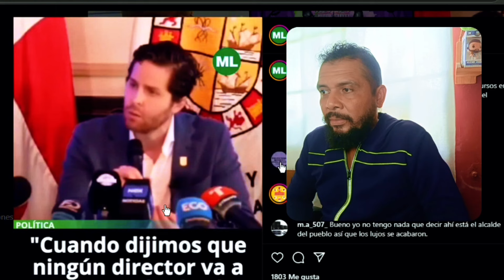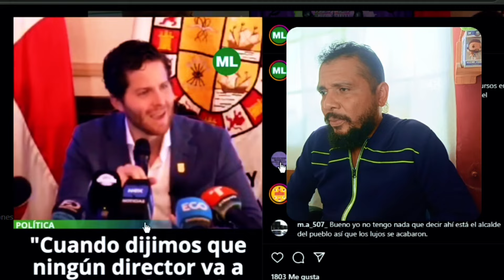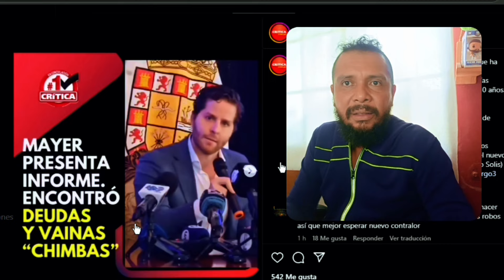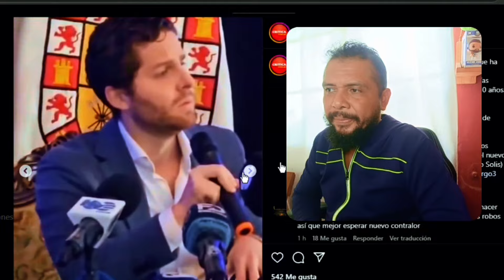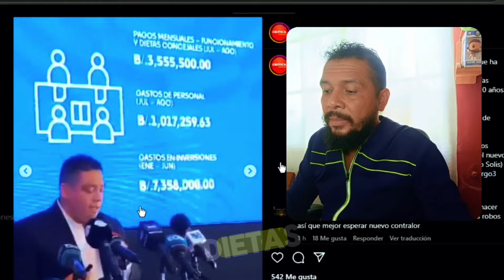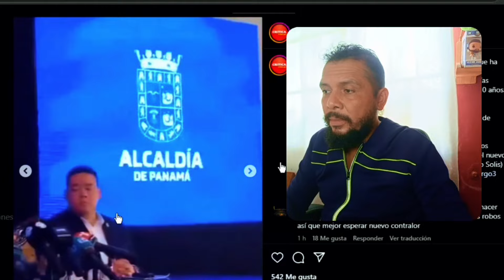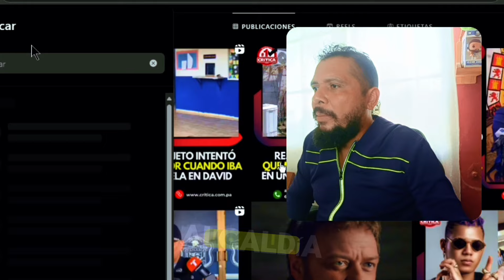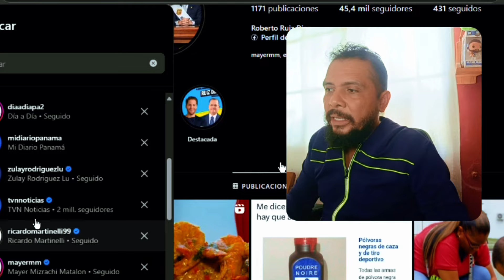REACCIÓN 🚨 Mayer Mizrachi y Roberto Ruíz Díaz 🇵🇦 Muestran Los Gastos e Ingresos de La Alcaldía